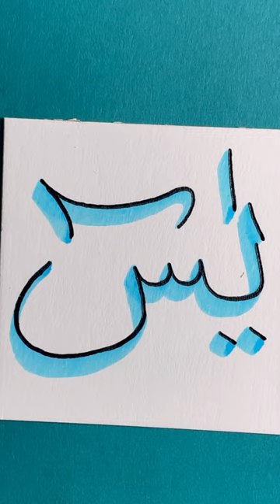How to write ✍️ Yaseen